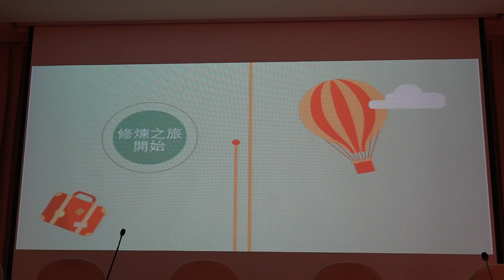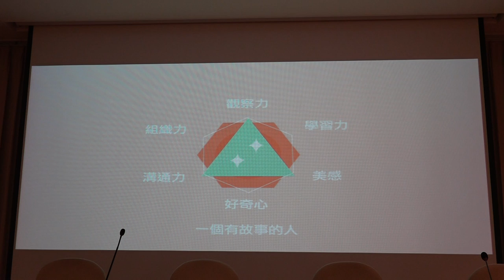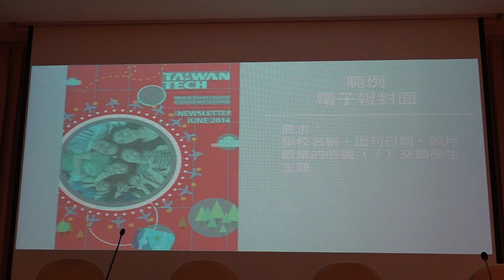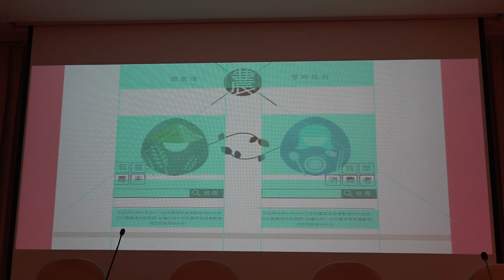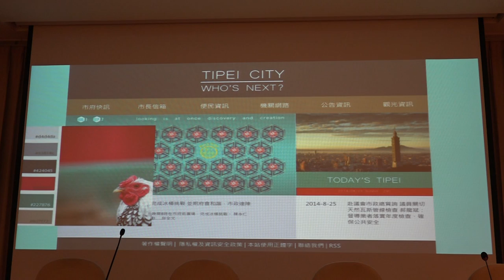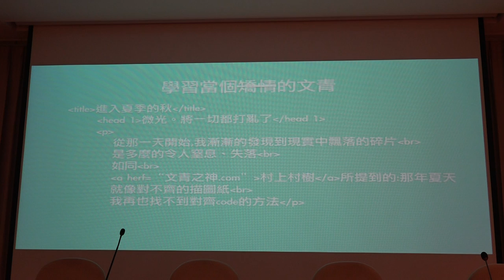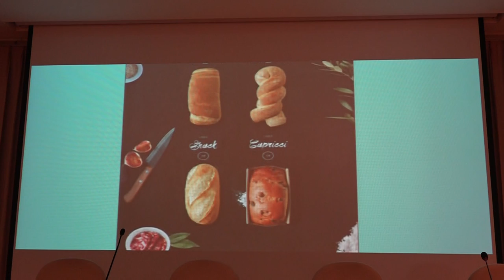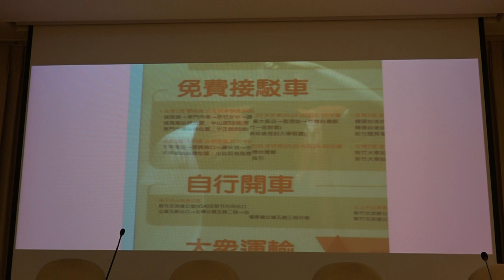g0v tw hackath10n 中場短講 今天 聊外貌 台灣零時政府第拾次資料科學黑客松